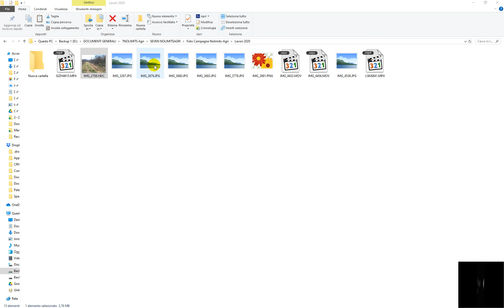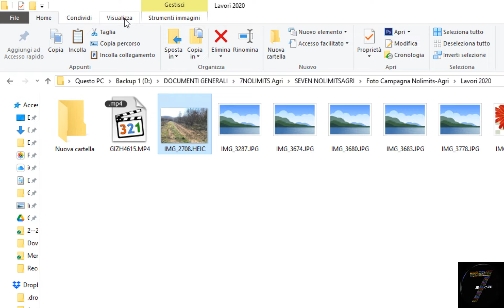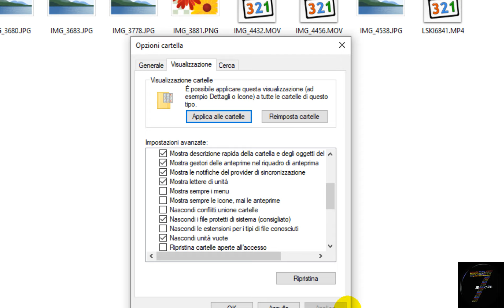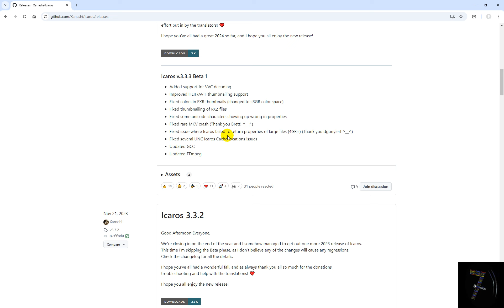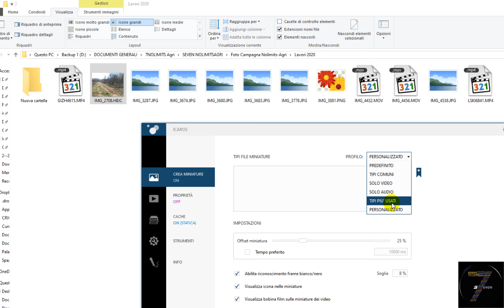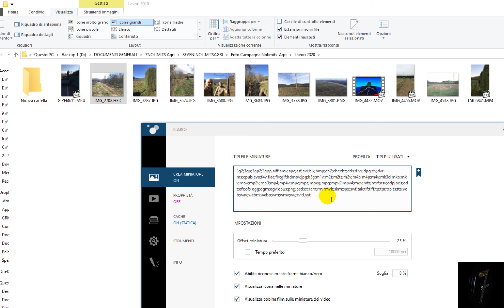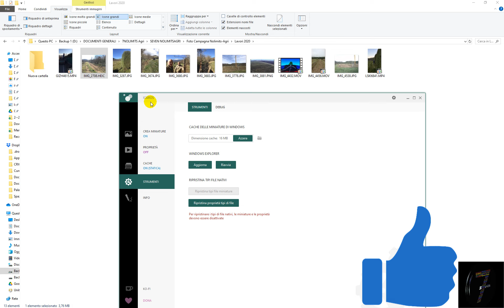Come vedere Anteprima VIDEO FOTO e Altro Windows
Non vedi più le anteprime in Windows delle icone dei tuoi file video, foto, pdf o altro? Ti diamo la soluzione al problema.

Link Acquisto Alimentatore PC URANO VX 650W
Link Acquisti su Amazon

Puoi sostenerci in 3 modi:

1. Ascoltare i nostri contenuti
2. Condividere i nostri video su social e quant’altro
3. Aiutandoci a realizzare i nostri progetti tramite una donazione così potremo continuare a sognare in questo mondo fantastico, attraverso il